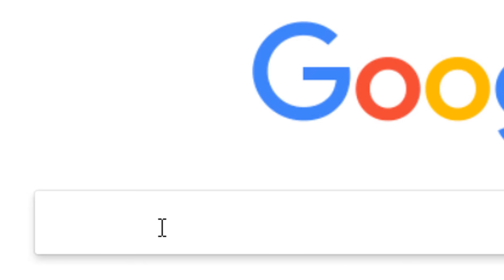TEST EN CARTON #48 - God of War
Critique du dernier God of War. Un avis sans pitié avec les défunts.

Musiques utilisées par ordre d'apparition :

- Rayman 3 - Funkyboard
- Animal Crossing City Folk -Title
- Pokémon Colosseum - Pyrite Town
- Pokémon XD - Dr. Kaminko's Manor
- Pokémon XD - Trouble
Pokémon Saphir/Rubis - Rustboro City
- Jet Set Radio - Let Mom Sleep
- Sonic Unleashed - Apotos Hub Day
- Sonic Adventure 2 - Live and Learn
- Pokémon XD - Trouble

Gameplay :

Gameplay de God of War par moi-même.